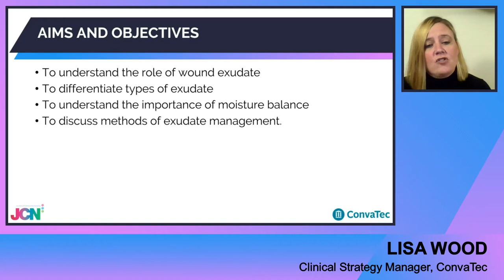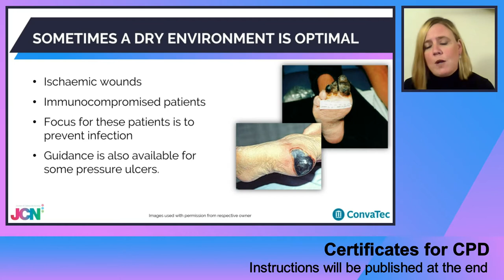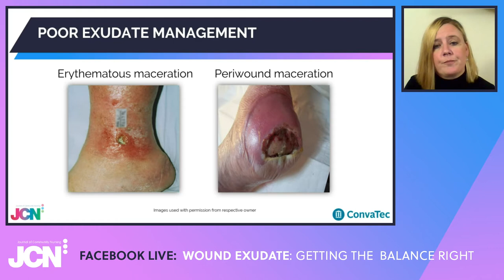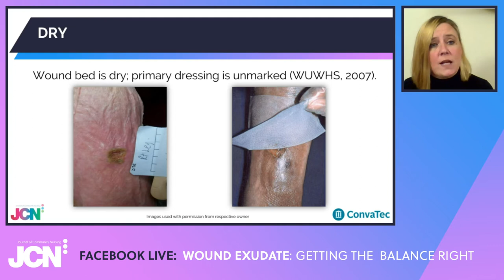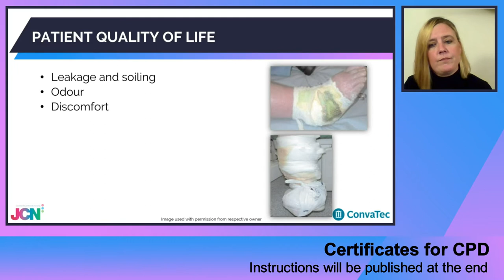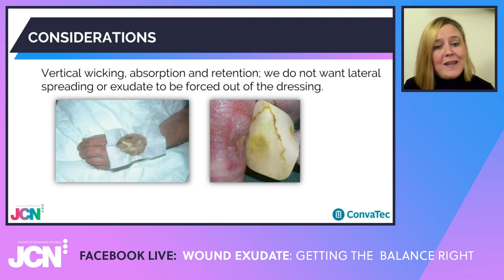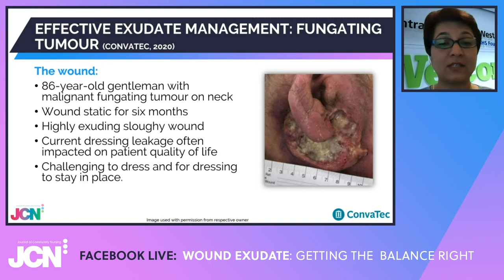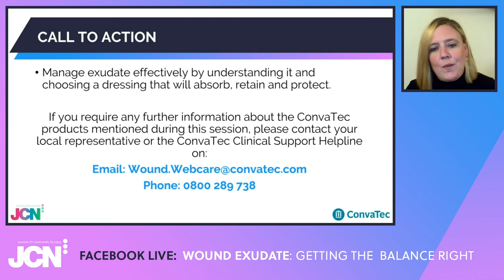Wound exudate - getting the balance right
Please note this session was broadcast live on Facebook. Questions can no longer be taken or answered.